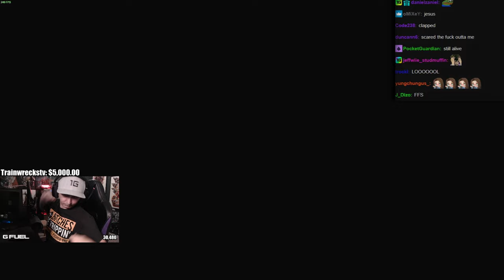Summit1g Gets Killed by Cheater in DayZ with Admin POV!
Summit gets killed by a hacker / stream sniper in DayZ with Admin POV!

In this video you can find, summit1g dayz, dayz cheater, summit1g cheater, dayz hacker, dayz admin, summit1g highlights, summit1g funny moments, summit1g reacts, summit1g reaction, nopixel, chang gang, and much more!